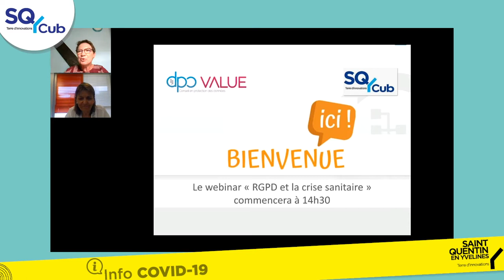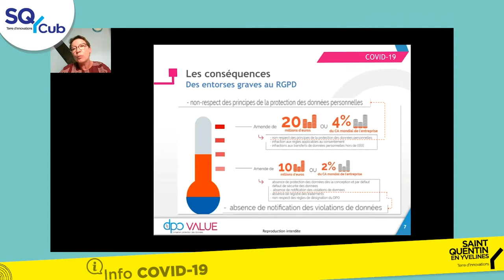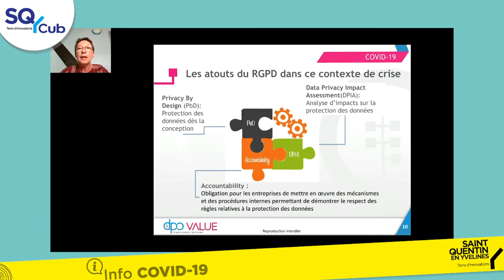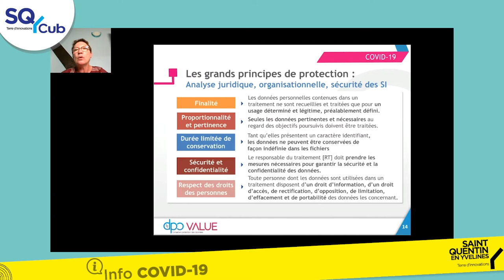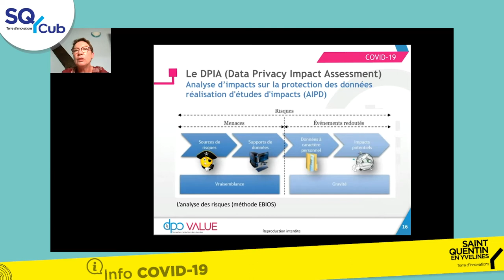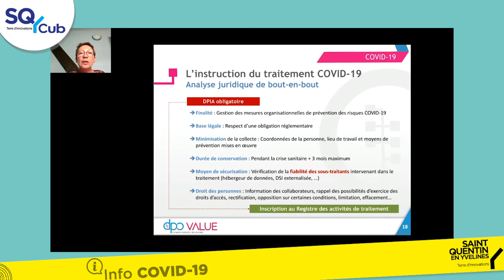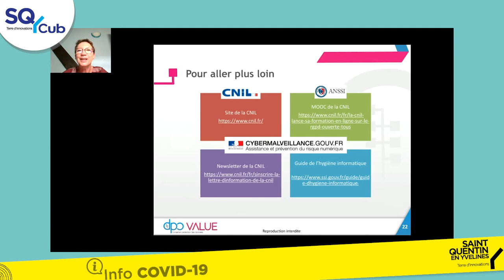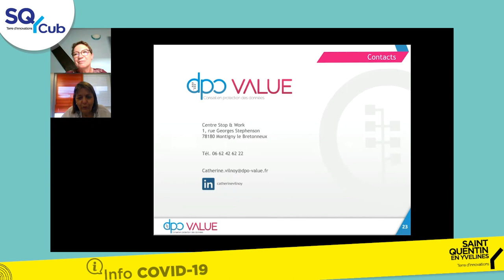Webinaire : RGPD et crise sanitaire, les principaux enseignements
Le Mercredi 3 Juin de 14h30 à 15h15
Conférence animée par Catherine VILNOY, Présidente, DPO VALUE